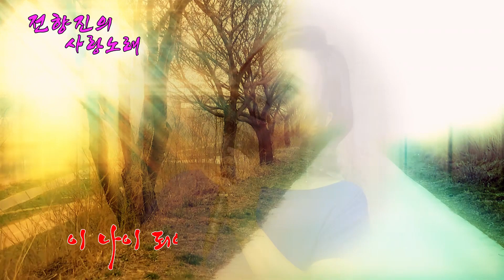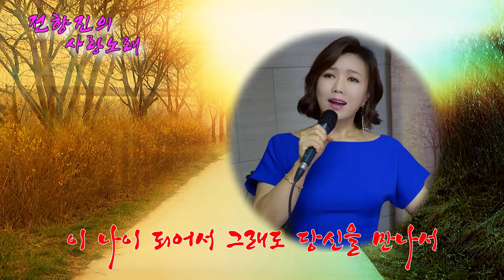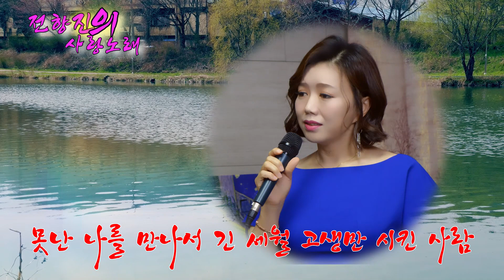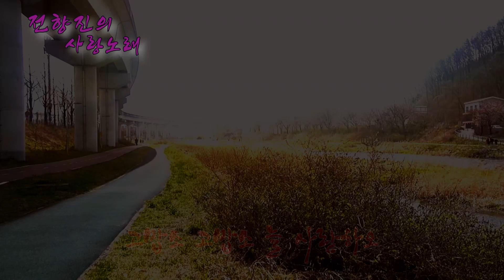"고맙소" (조항조 원곡) 사랑하는 사람들을 위하여 열심히 일하신 당신들께 보내는 노래. "감사합니다.,고맙습니다." 구독자 5만 감사 "찐팬 여러분 감사합니다."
😍💖구독자 5만명...💖😍

동토의 제국 북녁의 땅을 벗어나 대한민국에 온지 어언 7년, 생면부지의 부족한 저를 응원해 주신 팬 여러분 감사합니다. 👌👌

🌹🌹거짓 없이 마음을 담아 노래하겠습니다. 저의 노래 한소절 한소절 여러분께 작은 위로가 될수 있는 날 까지 열심히 노력하겠습니다.🌹🌹 "고맙소!!" 여러분 "감사합니다. "